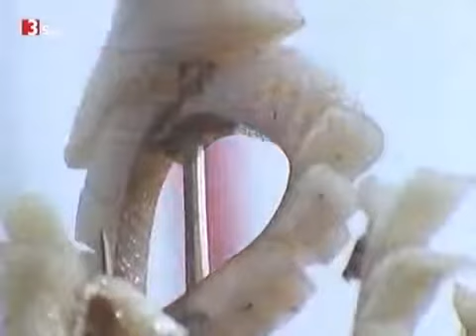Terra X 020 Dämonen auf dem Dach der Welt Filmreise durch Ost Tibet